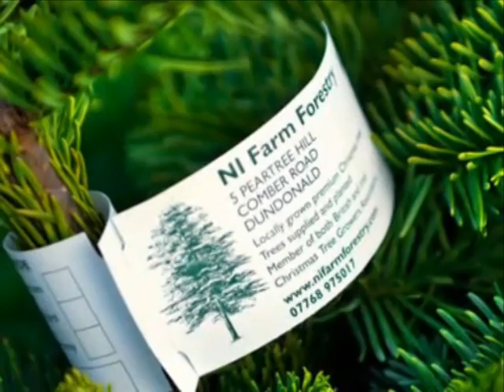NI Farm Forestry Christmas Trees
NI Farm Forestry,  Northern Irelands largest grower of Christmas trees,  Details of retail sales on the edge of Belfast.